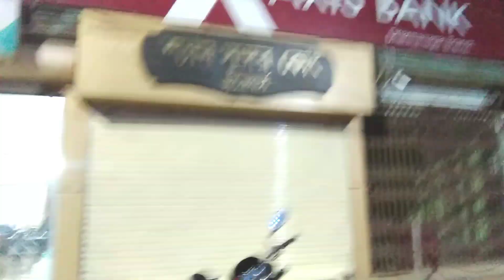Enjoying with my friends || Roaming market|| Vlog 🥰🥰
khnang rao ou chong naiye tongnai ma joto nailai di uaisough ye ❤️😁